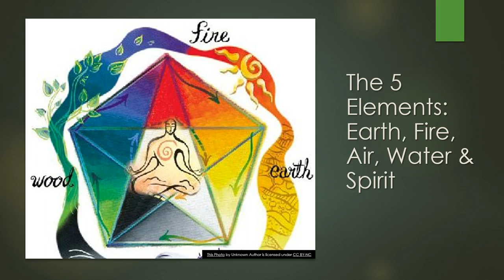5 ELEMENTS NUMEROLOGY NATURE EARTH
Part of my course in Numerology and Alchemy I debunk the myths of the 5 elements which are used in many professions today.